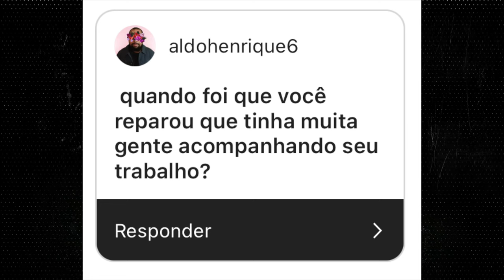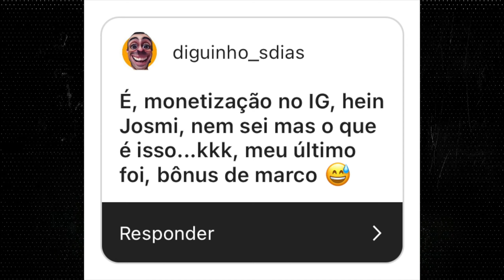Monetização, tópicos, seguidores e...São Silvestre?